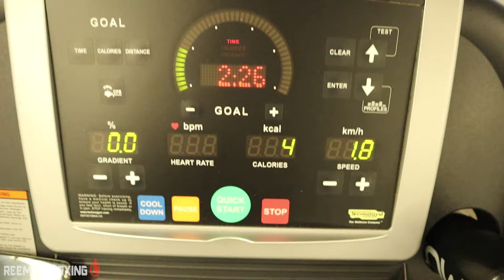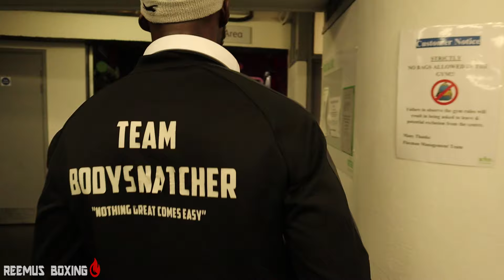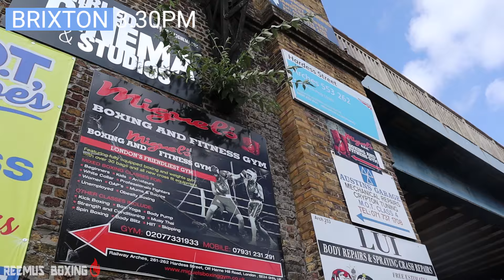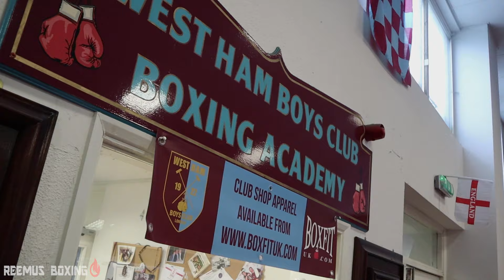John Harding Jr Prepares for Title Challenge XP BOXING VLOG EP 3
On this episode of the XP boxing vlogs, we visit John Harding Jr as he trains for his English middleweight title challenge on the 2nd of August against Jack Cullen. Also included is the heavyweight Dillian Whyte

Rico Nation (IG: Rico_on_sight)
Brolicobeats (IG : Brolicodramabeats) - Kulture

Get the Cus D'Amato Book here and unlock your championship potential - US / UK

Listen to the boxing motivation and media mastery 'Champset' podcast on major podcast platforms: Spotify